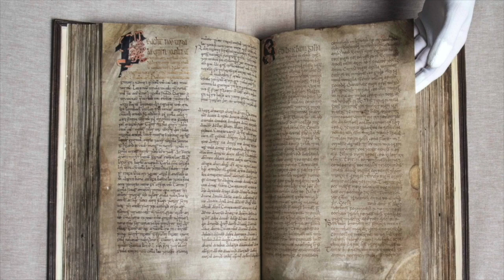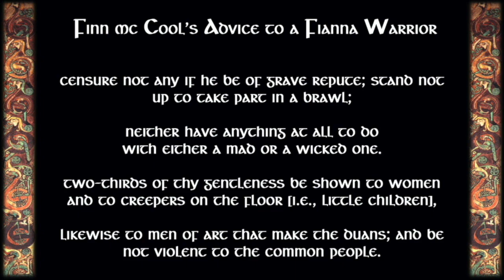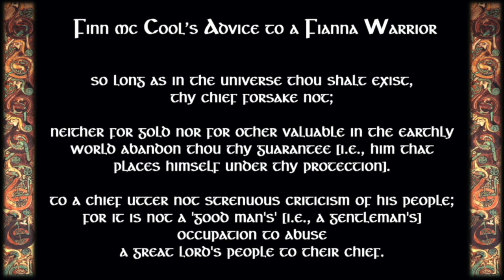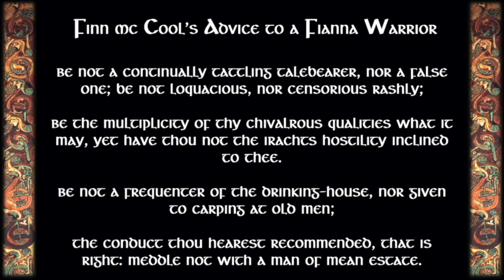Finn Mc Cool's Advice to a Fianna Warrior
A Story of An Irish Sept: Their Character and Struggle to Maintain Their Lands, by Nottige C. Macnamara (a member of the Sept), Chapter 4, Appendix I, (1896).